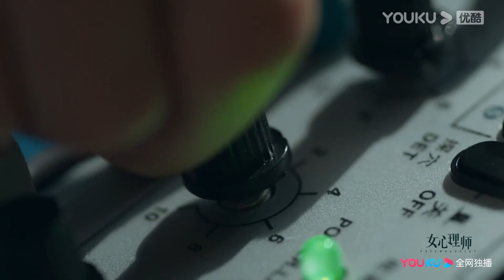ENGSUB【女心理师 Psychologist】EP39-40预告：叶家辉主动道歉，贺顿拒绝原谅？| 杨紫/井柏然/王嘉/菅纫姿/黄觉 | 爱情悬疑片 | 优酷 YOUKU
★集数：40集

0:00 加入优酷会员，精彩抢先看
0:30 Join YOUKU membership to get early access